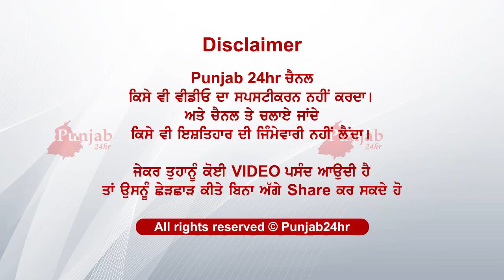UP ਤੋਂ ਆਯੀਆਂ ਕੁੜੀਆਂ ਤੇ ਰੱਖਣ ਡੱਬ ਚ..